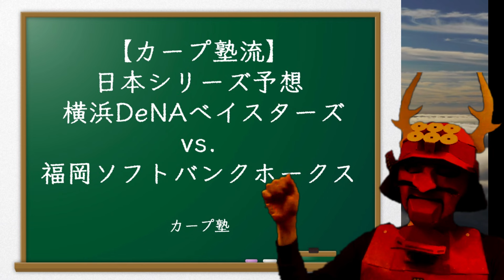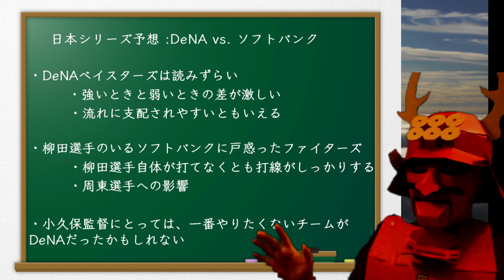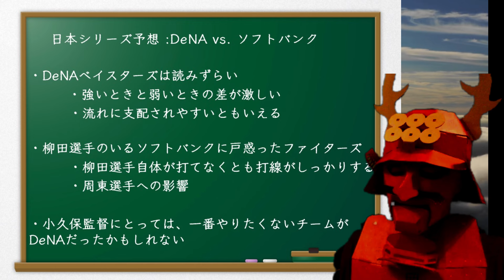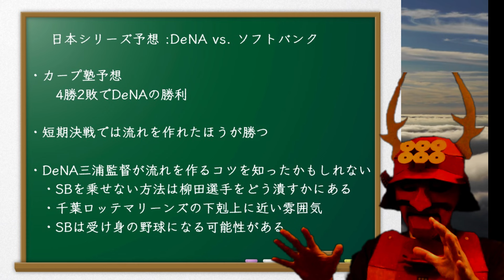【DeNA4勝2敗で日本一？】日本シリーズ予想 横浜DeNAベイスターズと福岡ソフトバンクホークス【カープ塾流】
塾長です。明日から始まる日本シリーズについて、カープ塾流に分析し、弟子4と予想しました。
赤い甲冑に身を固め、乱世ではなく乱セを勝ち抜きたい気持ちを表現しています。

‹まとめ›
1.セ・リーグの日本シリーズ出場チーム
(00:00 - 02:15): DeNAベイスターズが久しぶりに日本シリーズに進出。過去のシリーズでは下剋上が起きたが、今年のチームは好調を維持している。

2.DeNAの強さと弱点
 (02:15 - 07:48): DeNAは総合力が高く、調子が良い時は強いが、調子を崩すと勝てなくなる一面がある。今年はチーム全体が好調を維持しているため、シリーズでも期待が持てる。

3.ソフトバンクの強さの要因
 (07:48 - 14:00): ソフトバンクは柳田選手の存在がチームの大きな支えとなっている。柳田がいることでクリーンナップの安定感が増し、チーム全体の士気が高まる。

4.対戦の鍵
 (14:00 - 22:00): DeNAにとっては、柳田の打撃を封じるよりも、彼を活かさせない戦術が重要。クリーンナップの他の選手を抑えることが、勝利へのカギとなる。

5.予想と展望
(22:00 - 27:44): DeNAが4勝2敗で日本一になる可能性を示唆。三浦監督の思い切った采配とチームの流れが重要。